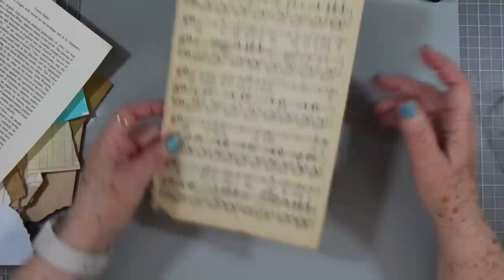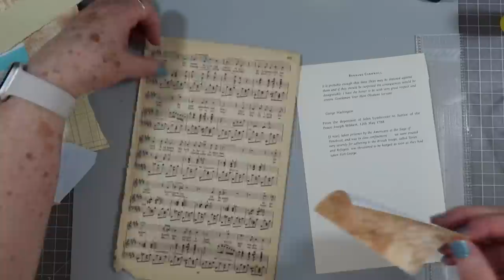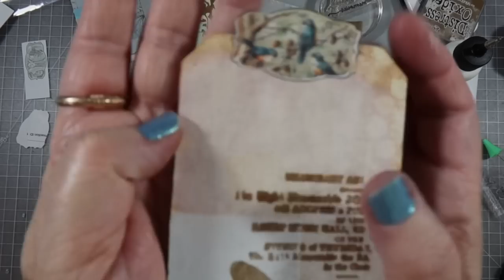I'M IN A REAL MESS TODAY, WORKING WITH PAINT, GLUE AND INK!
We are getting right into it today. Stamping, painting and collaging, we do it all. But I love the outcome.

To see a full list of the items we use and love including products in this video scroll down to product list.

SWME Mailing Address:
5211 county road 1435

My Printer and ink program

Products I use:

Our mat
Bulb clips
Rotary Cutter
Waxed thread
Easy grip scissors
Distress Oxide inks
Tim Holtz Snippits
Tim Holtz script stamp
My Canon Selphy Printer

**Follow Us Anywhere**